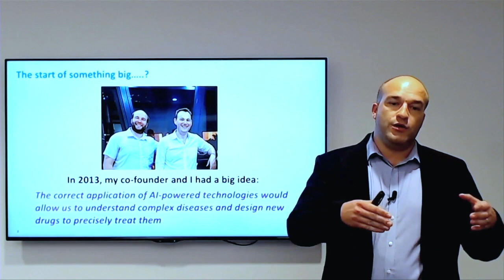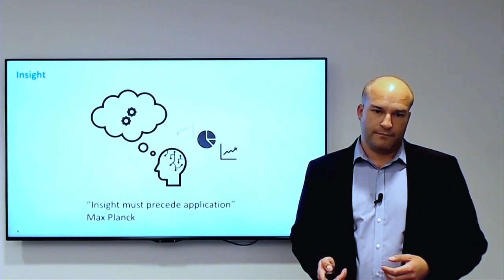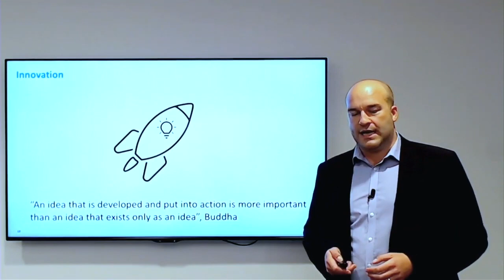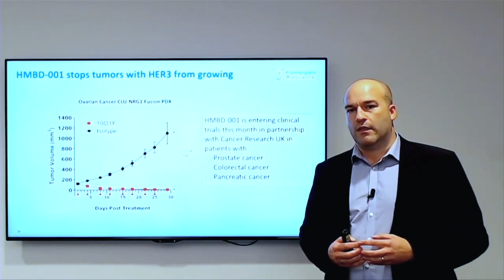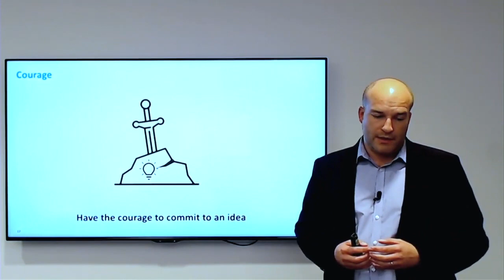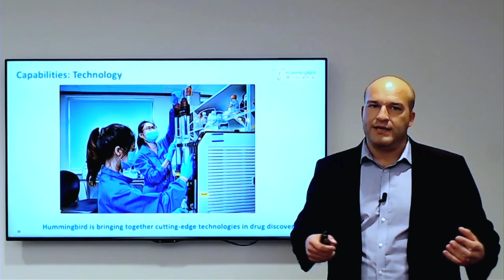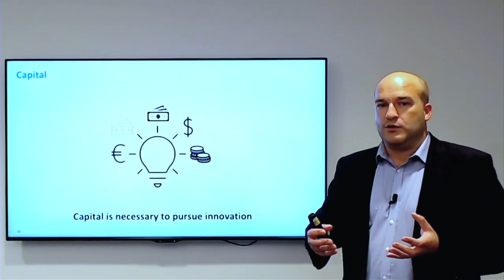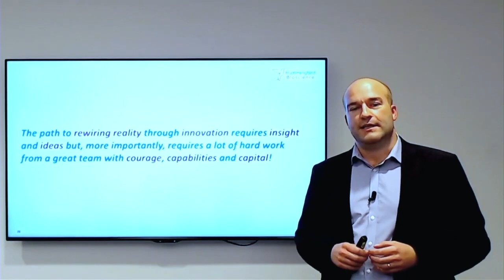Rewiring Reality Through innovation | Jerome Boyd-Kirkup | TEDxYouth@OFS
Jerome Boyd-Kirkup is the co-founder and chief scientific officer of Hummingbird Bioscience. Hummingbird aims to rewire reality through innovation. Hummingbird utilizes the application of AI-powered technologies in order to gain new understandings into complex diseases and aid in designing new drugs to treat them. In his talk, Jerome highlights the importance of courage, capabilities, and capital.
innovation bioscience technology Jerome Boyd-Kirkup is the co-founder and chief scientific officer of Hummingbird Bioscience. This talk was given at a TEDx event using the TED conference format but independently organized by a local community.